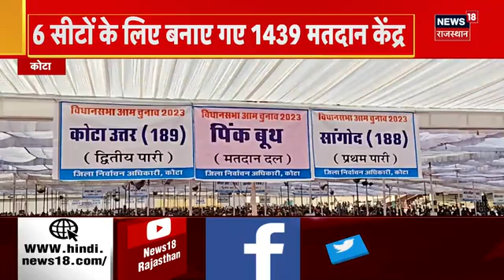Rajasthan Election 2023: Rajasthan में BJP का प्रचार, क्या होगा जनता का फैसला ? PM Narendra Modi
Rajasthan Election 2023 को लेकर प्रदेश में हलचल तेज हो गई है. BJP के दिग्गजों ने Rajasthan में धुआंधार प्रचार किया. अब इन प्रचारों का जनता पर किया असर पड़ा ये कल पता लगेगा...